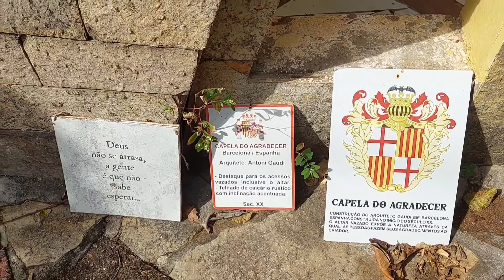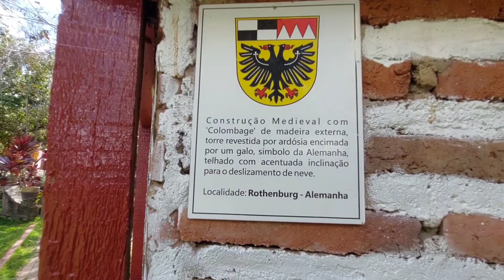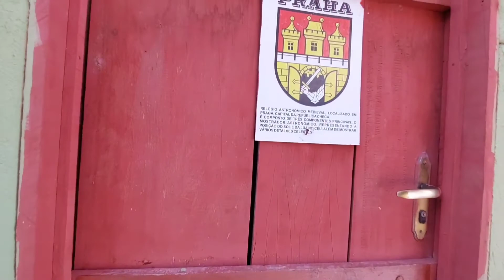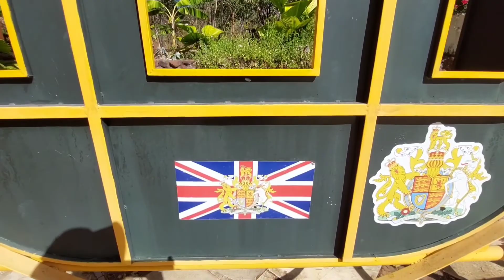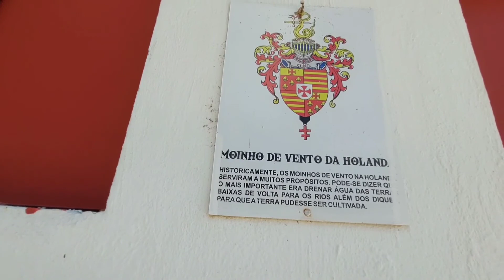Euroville Medieval um pedaço da Europa no Ceará, em Santana do Cariri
Aquino de Moto

Moto Tenere 250

Filmagem,Edição e Produção:
Jaqueline Ferreira de Lima
Aparelho de Filmagem: A71e A72 (Samsung)
Narração : Microfone de lapela.
App de Edição: Inshot